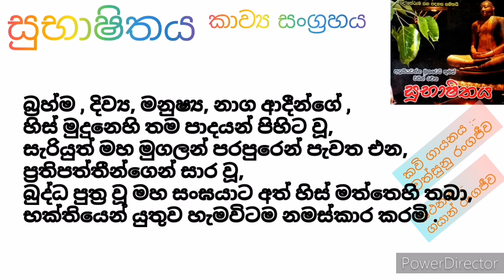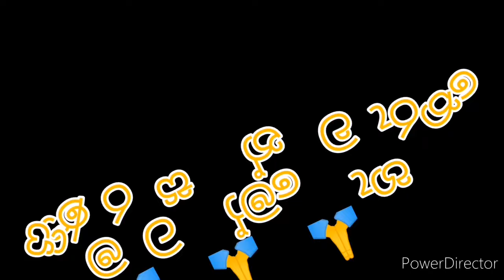Subhashithaya kavi Poems Collection | සුභාෂිතය කාව්‍ය සංග්‍රහය | Alagiyawenna Mukaweti | Part 01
සුභාෂිතය කාව්‍ය සංග්‍රහය

අලගියවන්න මුකවෙටි තුමන් විසින් රචිත කෘතියකි.

කවි ගායනයෙන්
වත්සුනු රංගජීව දියණිය ද

කථනයෙන්
ගයාන් රංගජීව වන මම ද

සැදැහැත් දායකත්වය සැපයූවෙමු.

Keywords  Subhashithaya
                   Subhashithaya Poems
                   Subhashita kavi sinhala
                   Subhashita kavi